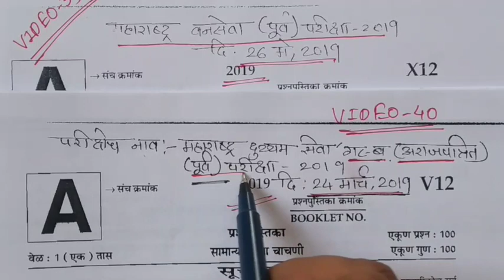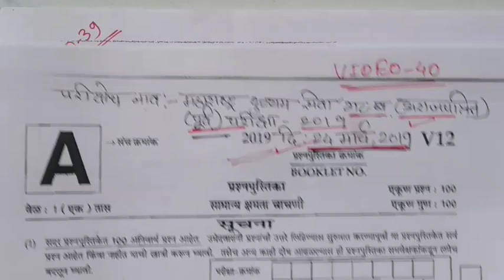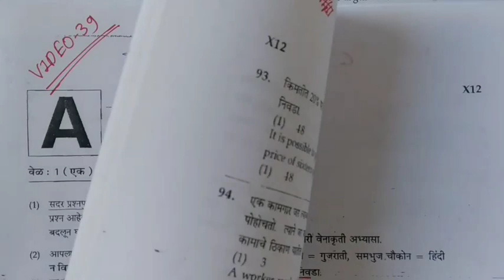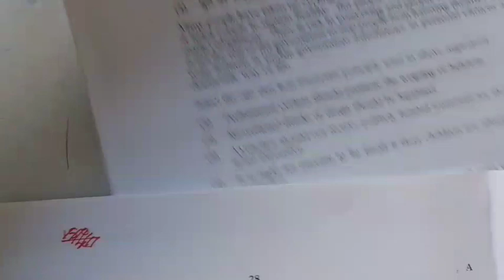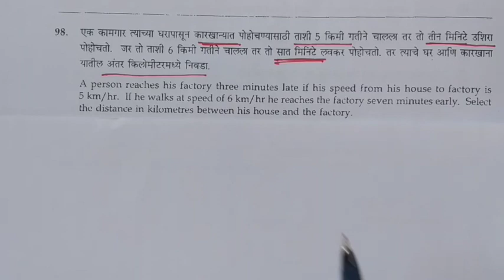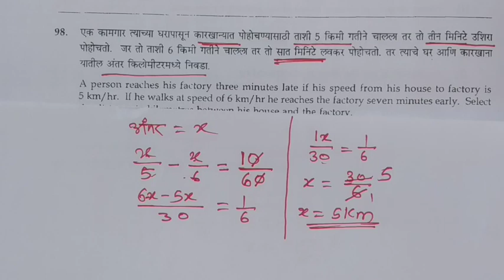MPSC परीक्षेत पण प्रश्न Repeat होतात | same to same question Maths And reasoning